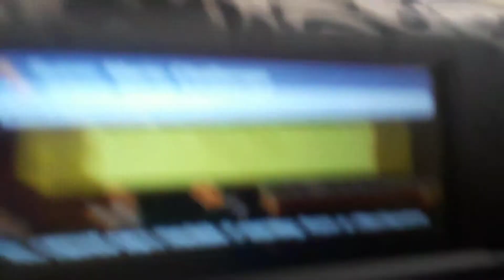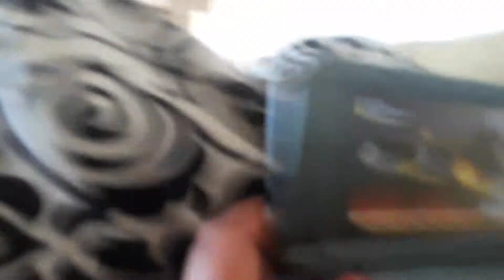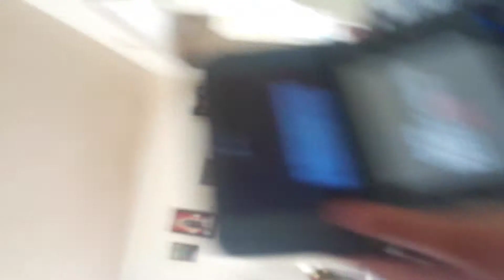Super Mario maker gameplay for Nintendo 3ds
My bruh